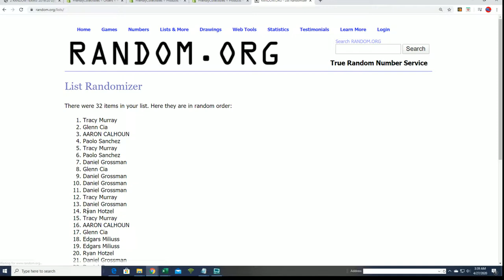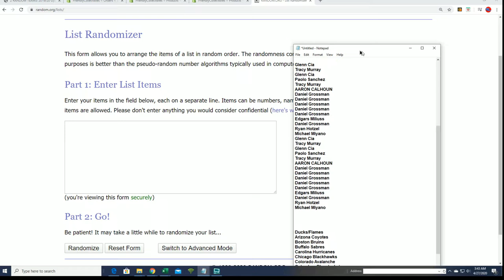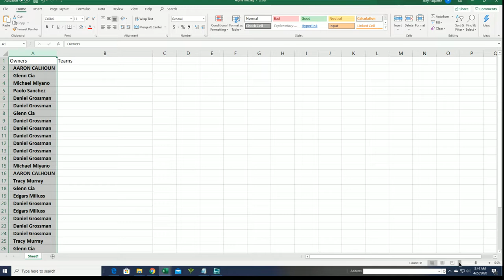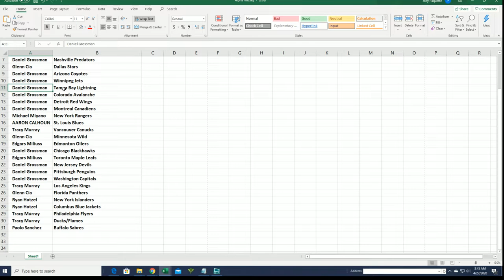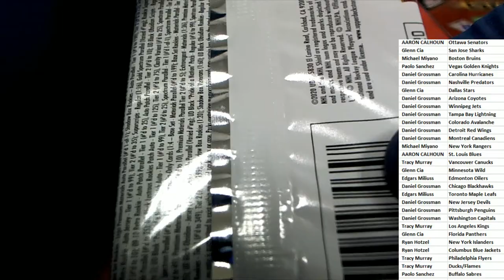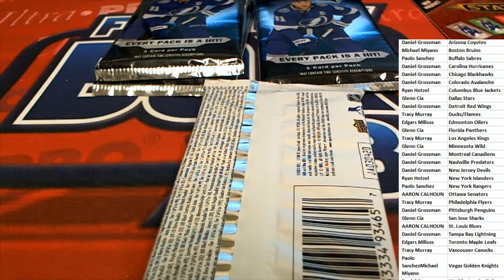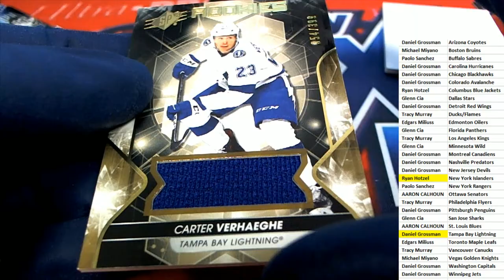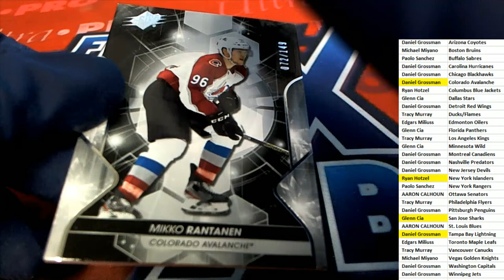201920 Upper Deck SPx Hockey Hobby Box ID 19SPXHOCK105